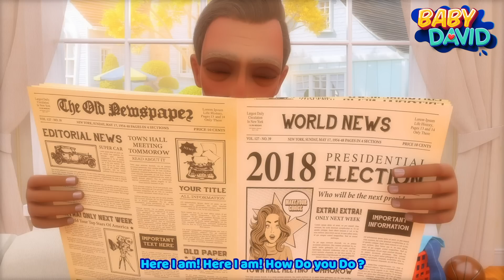Wheels On The Bus - Yellow Bus Song + more Kids Songs & Nursery Rhymes | Baby David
Nursery Rhymes & Kids Songs: Wheels On The Bus + more Baby Songs by Baby David
_wheels